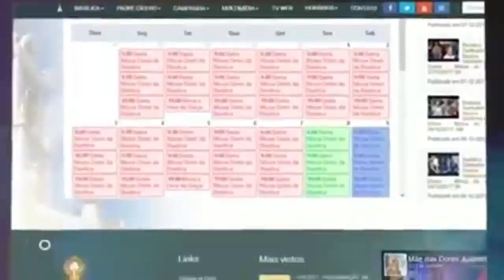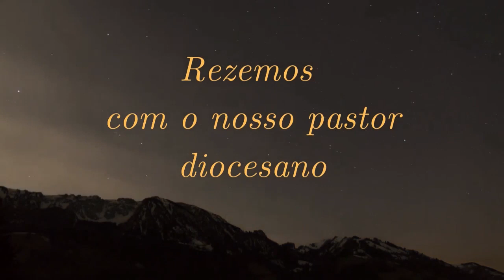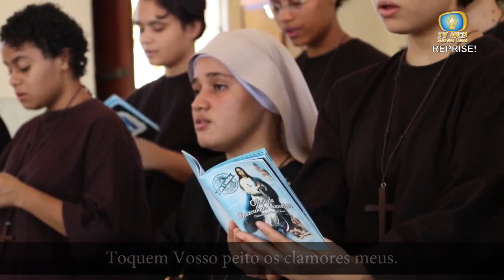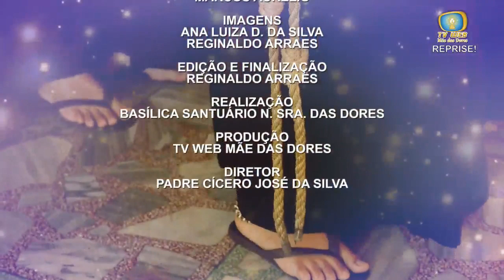TV Web Mãe das Dores